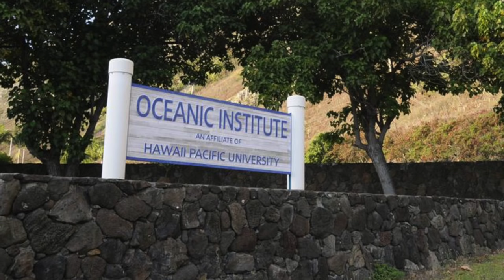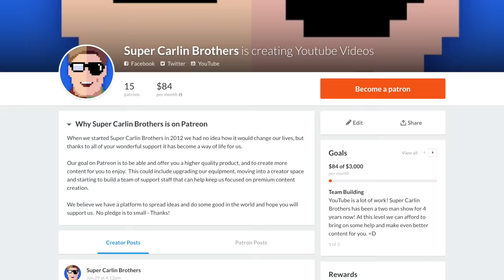Dory's Memory Loss Explained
Today Ben discusses Disney Pixar's Finding Dory and how fish breeding could explain Dory's Short Term Memory Loss.

Every time you give us a thumbs up a Narwhal gets its horn! (maybe..) =D